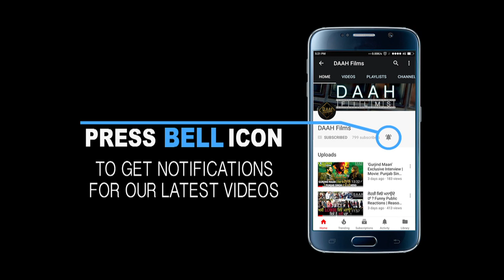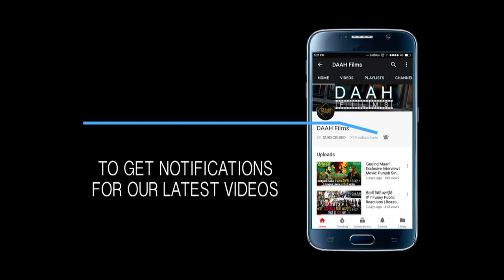Ravinder Grewal & Pooja Verma together in a new punjabi movie | DAAH Films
New Punjabi Movie is announced in which Ravinder Grewal and Pooja Verma are all set to be seen together. Grab all the details about this upcoming project.